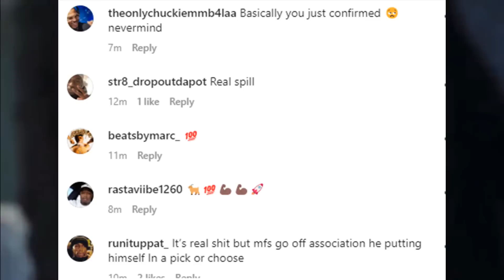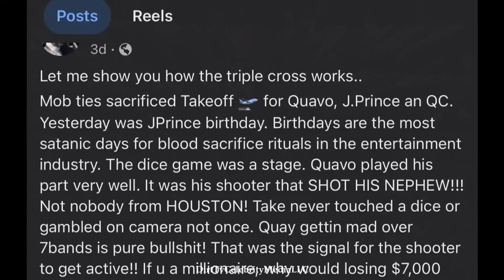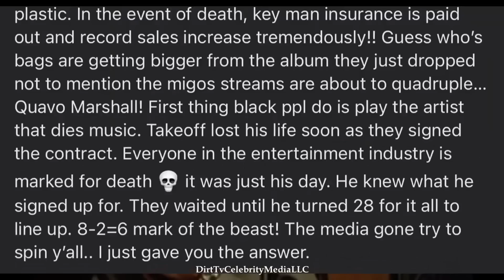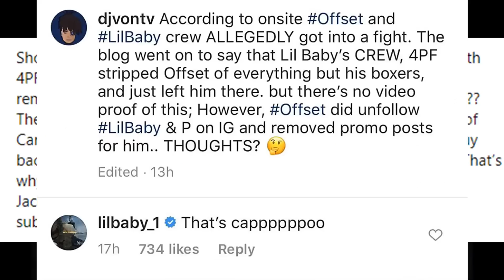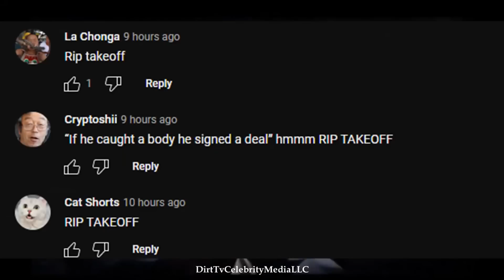J.Prince Jr. "I Aint NEVER Gotta Worry Abt MOB TIES Legacy Ruined!" RIP Takeoff. Quavo Didnt Listen